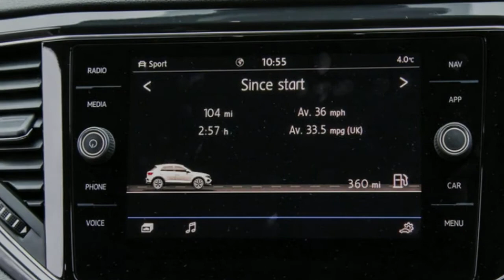Volkswagen T Roc 2018 Review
Combining the high-riding driving position of an SUV with the exterior dimensions of a more regular-sized hatchback, it marked the birth of what’s widely regarded as the first commercially successful crossover hatchback,Volkswagen T-Roc 2018, interior,suv,review,

Rivals were quick to launch their own takes on Nissan’s formula for sales success and as consumer appetites for crossovers developed, so have the cars

++ Likes me on Facebook :
++ Follow me on G+ :